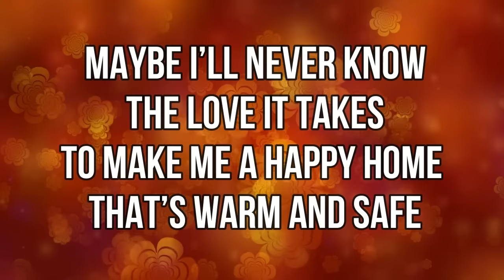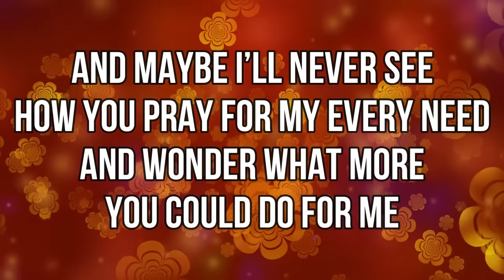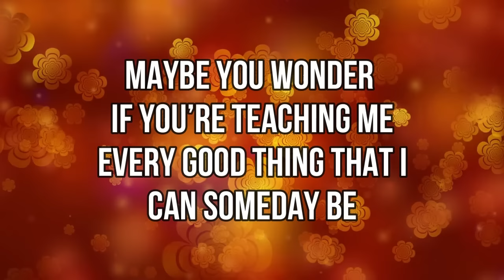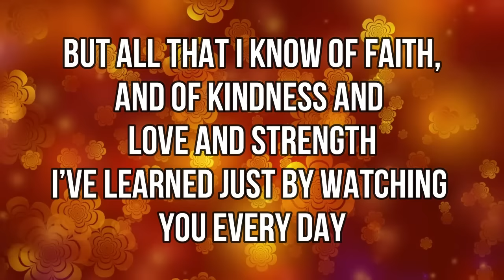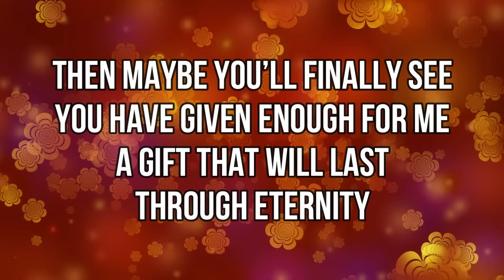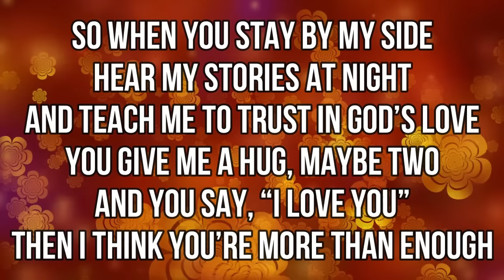MORE THAN ENOUGH BY Shawna Edwards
Maybe I'll never know the love it takes
To make me a happy home that's warm and safe
And maybe I'll never see how you pray for my every need
And wonder what more you could do for me

But when you walk by my side
Read me stories at night
And teach me to trust in God's love
You give me a hug, maybe two
And you say, "I love you"
Then I think you're doing enough

Maybe you wonder if you're teaching me
Every good thing that I can someday be
But all that I know of faith
And of kindness and love and strength
I've learned just by watching you every day

So when you stay by my side
Hear me stories at night

Someday, I'll have a home, a family
And I'll love them just as much as you love me
Then maybe you'll finally see
You have given enough for me
A gift that will last through eternity

Hear my stories at night
Then I think you're more than enough
And I'm blessed every step by your love